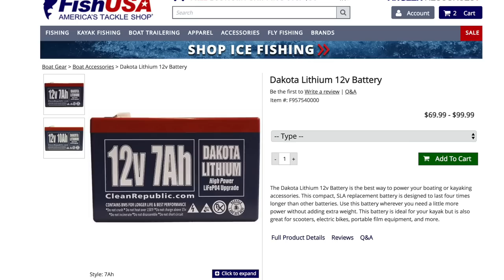Kayak Fishing Battery | DAKOTA LITHIUM | Power Box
One of the products that is the hardest to find the right fit for kayak fishing has been a good battery source. The best that I have found so far that is both a great battery, lightweight and isn't insanely expensive is the batteries available from Dakota Lithium. The Power Box is an awesome asset for tournament fishing and for filming to keep my phone charged and to run cameras or recharge them. Check them out and pick one up for yourself.

DON'T FORGET - KBF MEMBERS SAVE AT FishUSA

Please HELP Support KBF - JOIN TODAY